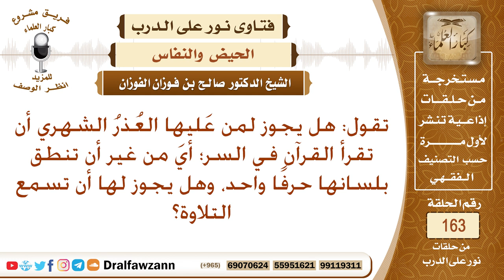هل يجوز للحائض أن تقرأ القرآن سرا دون نطق، وهل يجوز لها أن تسمع القرآن؟ الشيخ صالح الفوزان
نص السؤال: تقول: هل يجوز لمن عَليها العُذرُ الشهري أن تقرأ القرآن في السر؛ أيَ من غير أن تنطق بلسانها حرفًا واحد، وهل يجوز لها أن تسمع التلاوة؟
السيرة الذاتية :
للاشتراك في قناة الشيخ صالح الفوزان

رئيس الفريق
لمشروع كبار العلماء